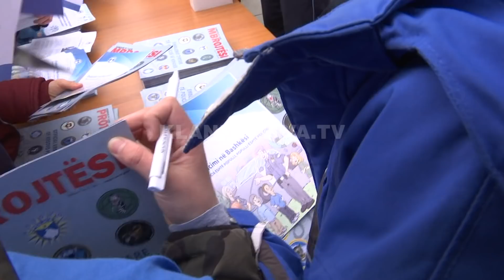Vogëlushët bëhen policë - 16.02.2018 - Klan Kosova